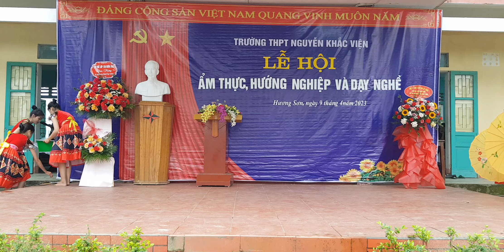CÔ GIÁO VÙNG CAO. MÚA-LỚP 12A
Các bạn múa thật đẹp! QUÁ TUYỆT VỜI!